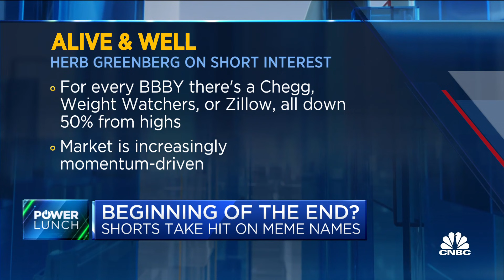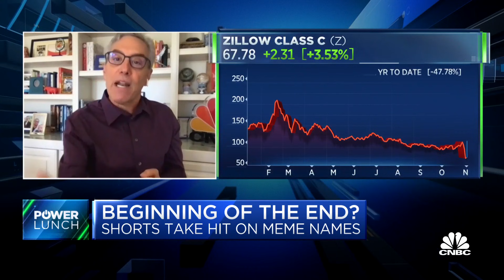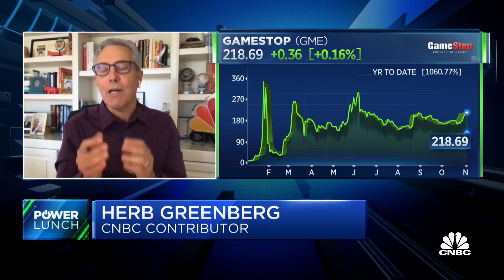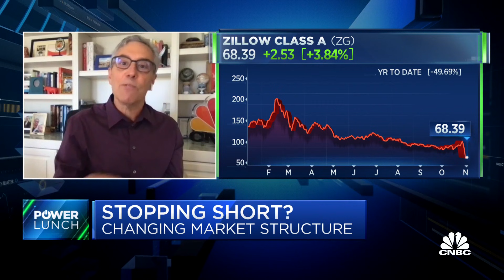Is the meme trade the end of the short?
Herb Greenberg, Empire Financial Research senior editor, joins 'Power Lunch' to discuss how 'shorting' has gone for investors this year and retail investors' impact on the stock market.